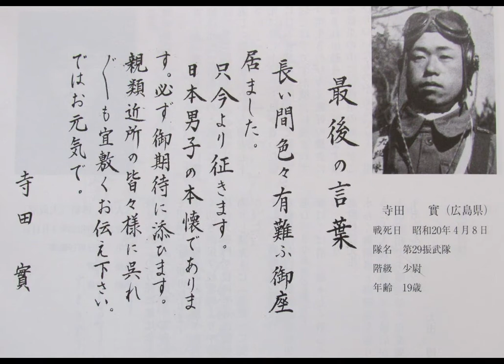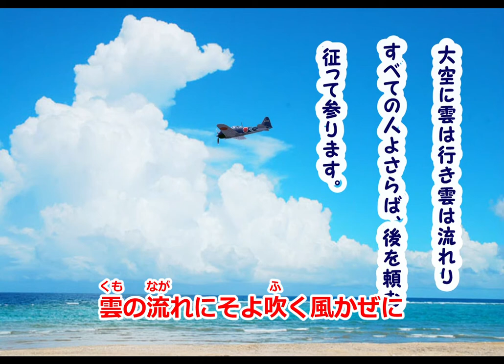あゝ特別攻撃隊 哀愁歌英 川内康範作詞 吉田正作曲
太平洋戦争末期に「後日靖国で会おう」の言葉を残し敵艦に体当たりする「特攻」で多くの命が失われた。それに殉じた若者を謳ったもの。国の為に戦ってくれた英霊を忘れない。